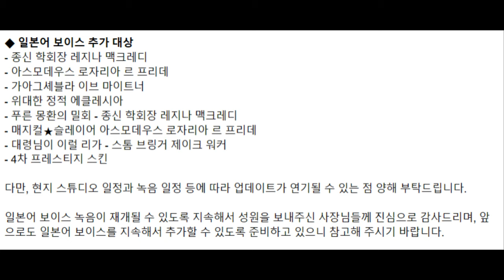[COUNTER:SIDE] 다음 프레스티지 스킨 주인공? / Who Next Prestige skin?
설마 빵이브는 아니겠지?